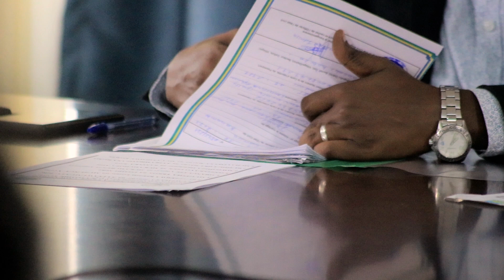Thierry & Mike@ UMURENGE